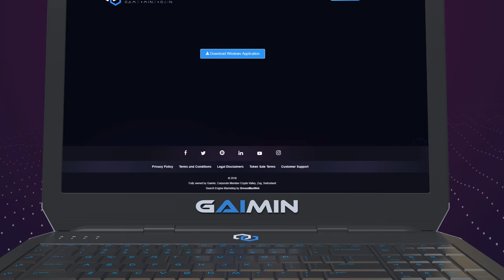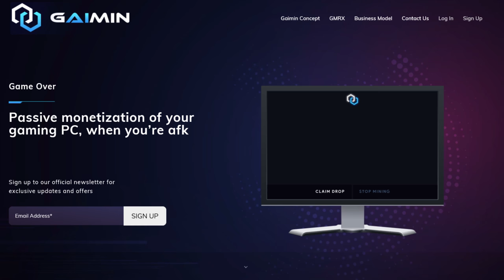Gaimin Concept Explained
The Gaimin.io vision is to be the “Uber” of crypto mining by offering the platform which connects gamer’s GPU mining capabilities (supply) to “Proof of Work” blockchains (demand) in order that they can maintain an extensive and truly distributed, secure miner network.

This video explains what the Gaimin concept is all about.